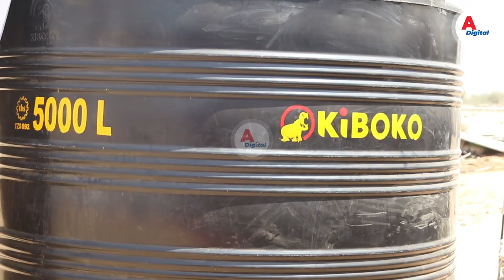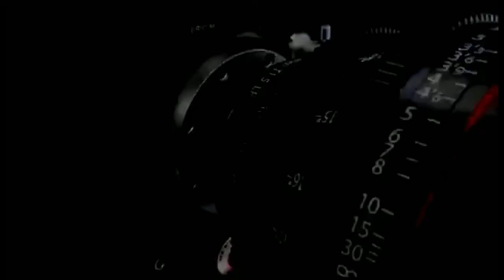KIBOKO WAJA KIVINGINE MSIMU HUU WA NANE NANE/ BIDHAA ZAO HIZI HAPA.